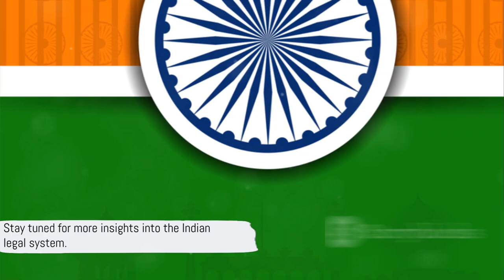TYPES OF CRIMINAL CASES TRIAL FULL PROCESS IN BNSS | CRIMINAL PROCEEDING IN INDIA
The Bharatiya Nagarik Suraksha Sanhita (BNSS) outlines two primary types of trials:
1. Regular Trials: All offenses under the BNSS are investigated, inquired into, tried, and otherwise dealt with according to the provisions contained within the Sanhita. This includes offenses that are punishable with seven years of imprisonment or more.
2. Summary Trials: The BNSS mandates summary trials for less serious cases, such as theft, receiving or possessing stolen property, unauthorized entry into a house, disturbing peace, and criminal intimidation. These trials are governed by sections 283 to 287 of the BNSS and are designed to provide a summary and expedited process for the trial of certain types of offenses.
Additionally, the BNSS allows for trials in absentia under Section 355. The Judge or Magistrate may conduct a trial of an accused in his absence if it is deemed that the personal attendance of the accused is not necessary in the interests of justice, or if the accused persistently disturbs the proceedings in court.